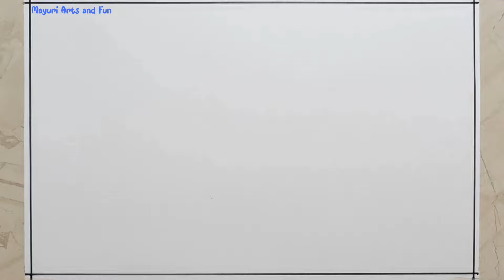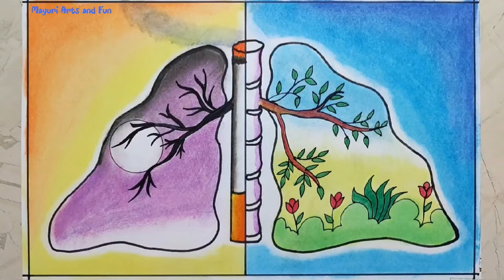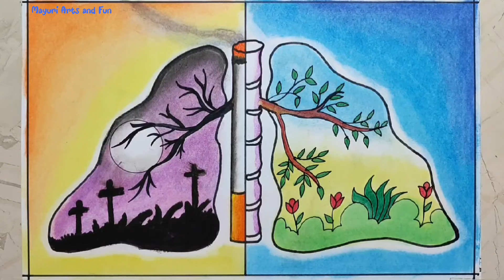World Anti Tobacco Day Poster Drawing | No Smoking Drawing | Stop Smoking Save Life Drawing Poster